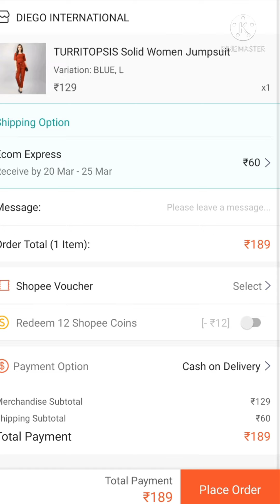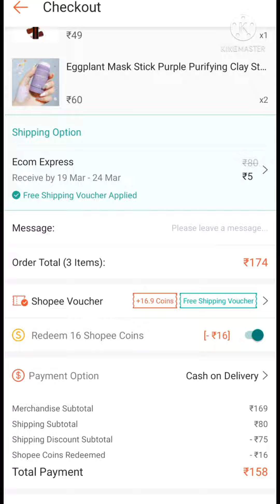how to shopping in shopee app with free delivery !! how to get free delivery !! shopee app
how to get free delivery in shopee app
how to use shopee app with free delivery
how to use free delivery voucher
how to use voucher
shopee app
shopee india